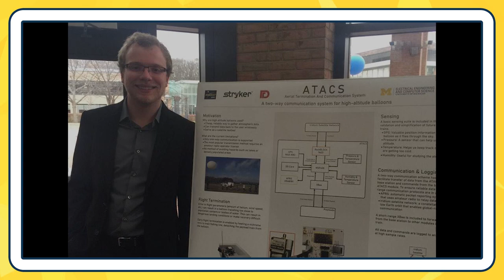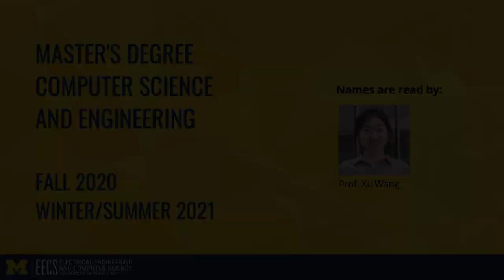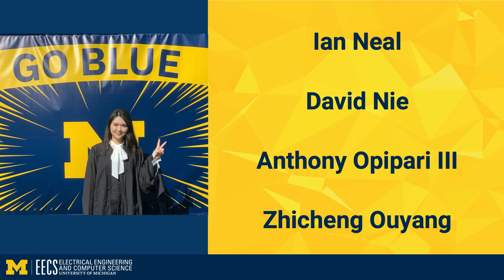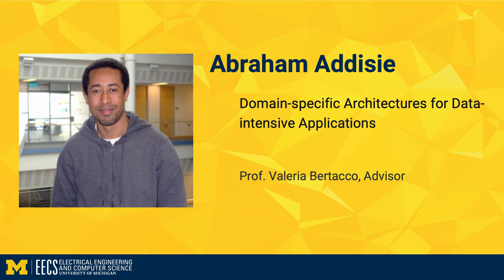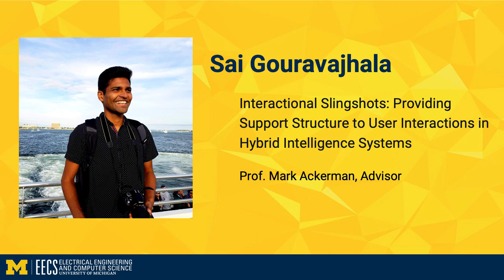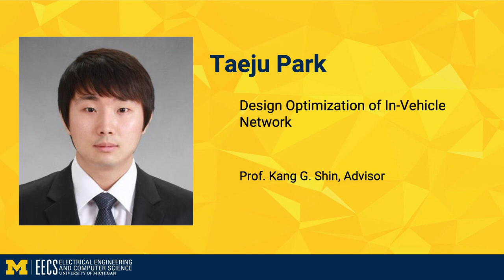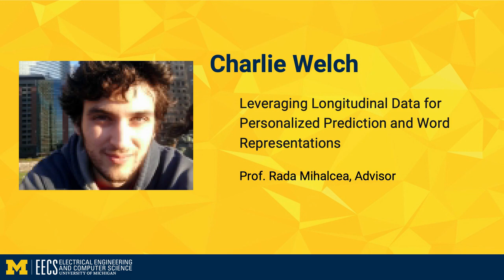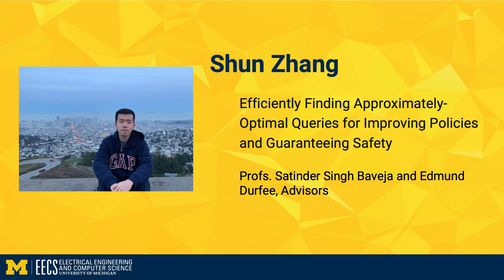Computer Science and Engineering (Master's and Phd) 2021 Commencement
Join us in celebrating the graduating classes of Fall 2020, Winter 2021, & Spring/Summer 2021! This ceremony recognizes our Master's and PhD students.